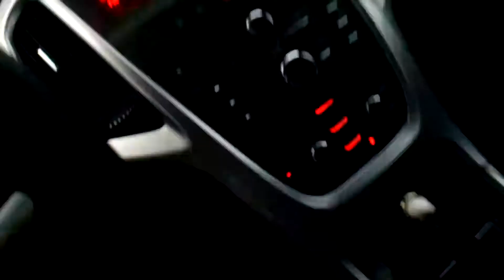19. aug. 2013 - AutoGuard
Start time: 19. aug. 2013 07:30:39
End time: 19. aug. 2013 07:32:20
Type: Normal
File Path: /storage/removable/sdcard1/AutoGuard/2013_08_19_07_30_39.3gp